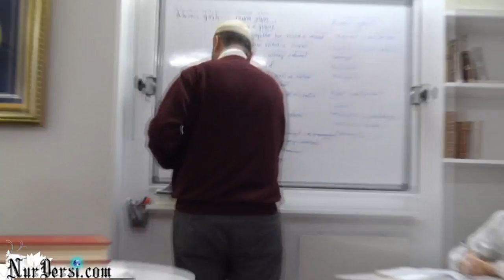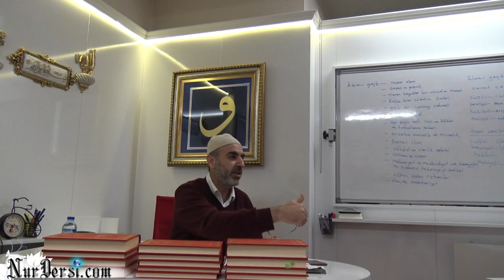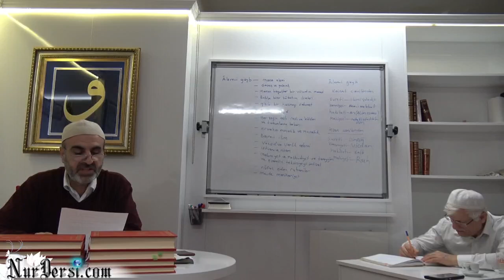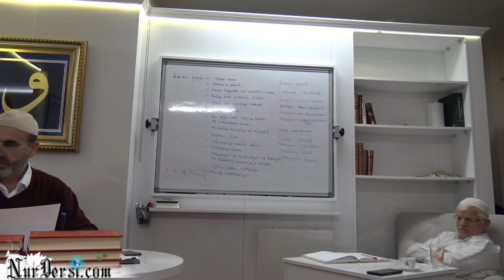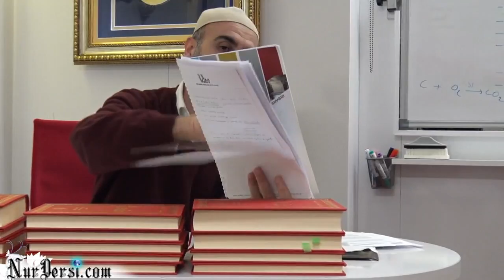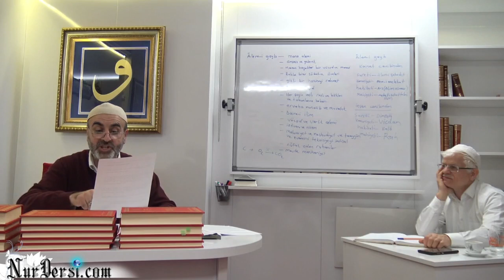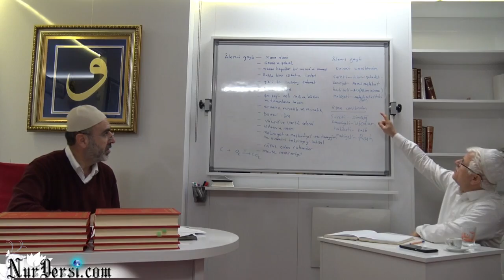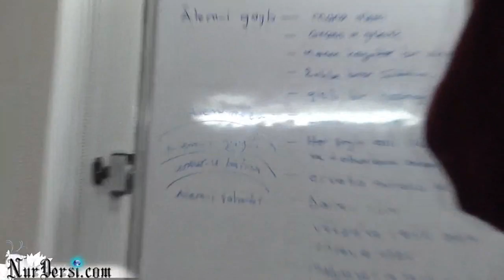Alem- i gayb -4 (Mehmet Direk)